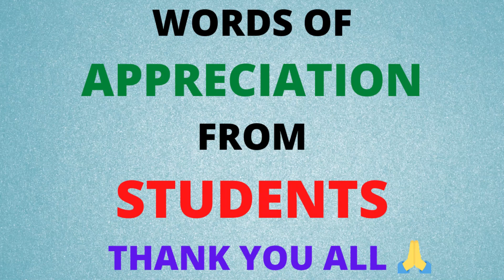Words of Appreciation | Students | Nirmaan Academy | Thank you all | Reviews